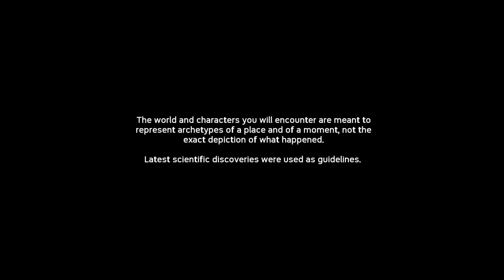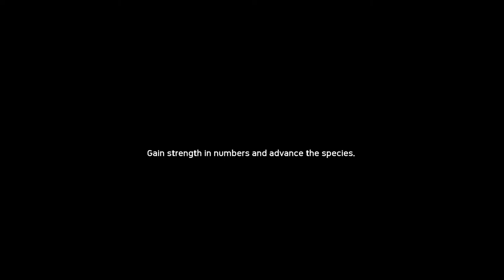ANCESTORS THE HUMANKIND ODYSSEY FIRST LOOK GAMEPLAY PC (60 FPS)1080P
Ancestors: The Humankind Odyssey is a third-person open world survival game where you Explore, Expand, and Evolve to advance your clan to the next generation in this exhilarating new adventure from Panache Digital Games.

Explore Ruthless Africa
Explore the never-before-experienced world of Neogene Africa starting 10 million years ago at the dawn of humankind. From the tops of tree canopies overlooking lush jungles to the golden grasslands of the savannah, traverse a beautiful yet unforgiving landscape. For every breath-taking view, beware of the weather, predators, and other dangers that threaten your survival.

Expand Your Territory and Grow Your Clan
Increase your chances of survival by uniting new members of your species and giving birth to future generations. Control different clan members, form bonds to create families, and work together to intimidate predators during expeditions. Conquer fear as you explore unknown locations in order to expand your territory.

Evolve Through Multiple Generations
See the physical and intellectual evolution of the first hominids as you explore, learn, and survive. Spanning from 10 million to 2 million years ago, play as one of the first hominids and evolve over the course of millions of years during key stages in human evolution. Make crucial discoveries and hone physical abilities that will be passed down to future generations such as Ardipithecus ramidus and Australopithecus.

Choose How You Survive
Evolution was not written in stone. Your decisions shape how you will overcome obstacles, increase your species, and what knowledge will pass on to future generations. Focus on specific attributes or choose a more balanced approach to survival. Your clan’s ability to survive will be directly impacted by your choices, making each player’s experience unique.